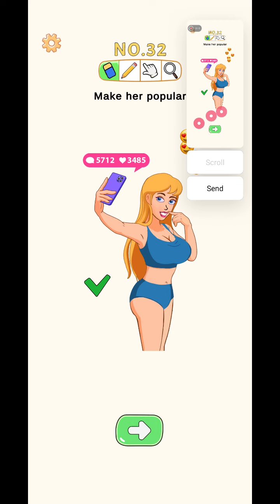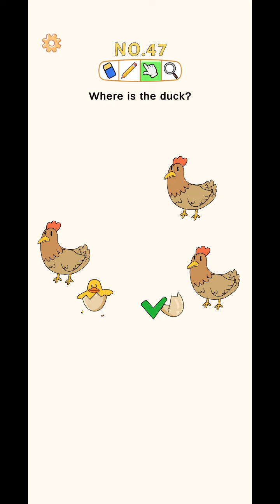Brain Game Level 30 to 50 . Level 30,31,32,33,34,35,36,37,38,39,40,41,42,43,44,45,46,47,48,49,50